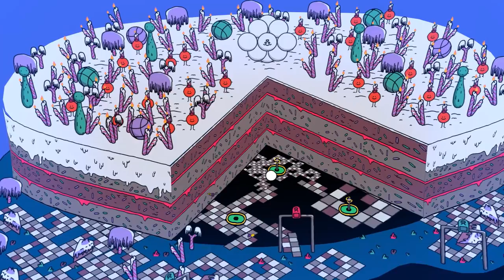Pool Panic - Full Game Playthrough (No Commentary)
A full PC playthrough of Pool Panic in HD without any commentary. Game released on Jul 19, 2018.

» Game Description (Steam):
Pool Panic is the world’s least realistic pool simulator. Play as a mischievous, and dare we say, oblivious cue ball in a giant game of pool that sprawls across a colorful cartoon overworld with more than 100 levels. Explore jungles, deserts, carnivals, cities and more while knocking around a peculiar cast of billiard balls, most of which won’t appreciate being pocketed.